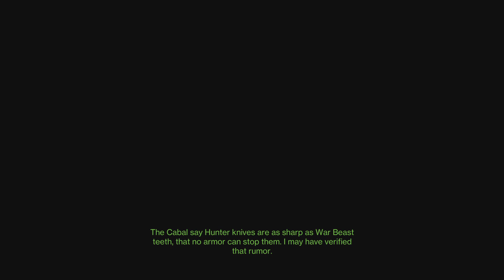Destiny 2 20230405200958 IB Hunter (Season Defiance)